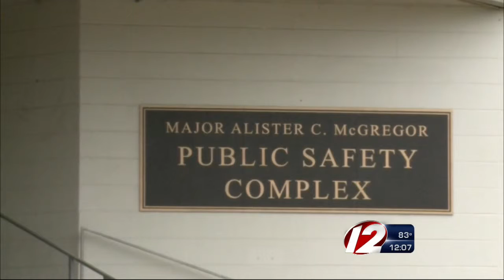New chief takes office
East Providence Police Department has a new chief effective today.